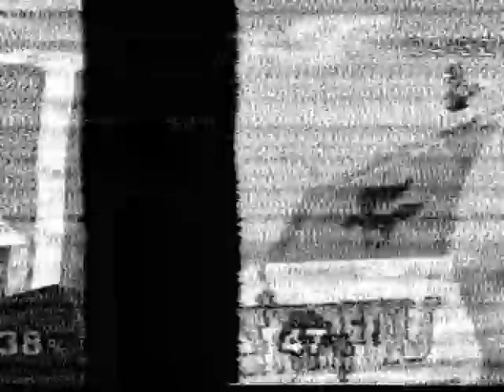MacD (Peach) vs. KFC (Fox) 5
Revival of UC Merced Tournament
Grand Finals